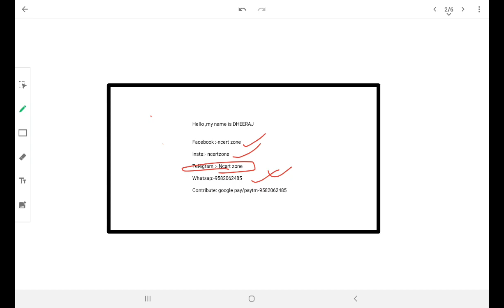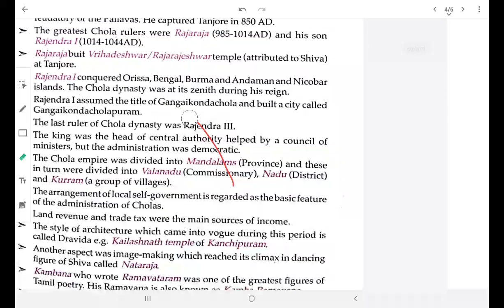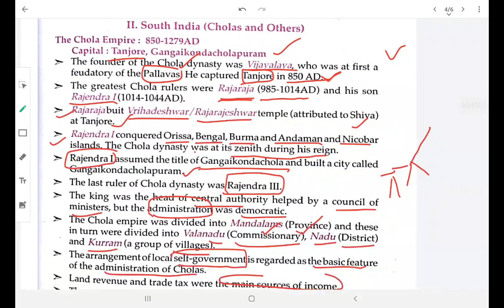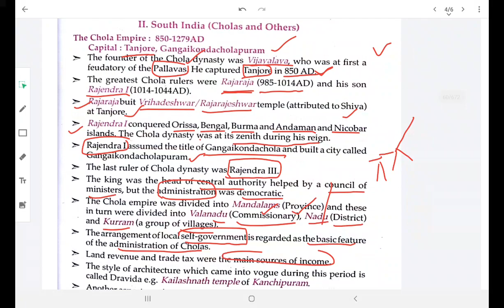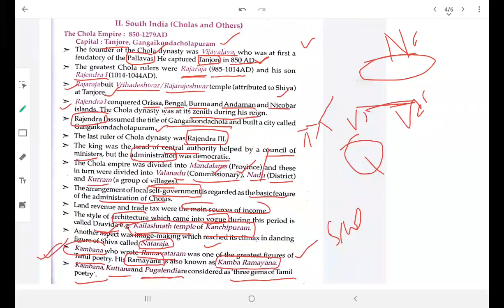L2 || Medieval history || Lucents GK || chola dynasty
contribute if you get benefit from this course---Paytm /phonePay/ google pay -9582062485

Ad free video+ pdf+ doubt solving+ mentoring also included in this course

2. 69th BPSC PT course (Hindi and English)

3. UPPSC PT course for 2024

5. Ghatna Chakra preview (purvavlokan) - ALL subject-20000 MCQ

6. NCERT (6th-12th ) Course

7. complete GS course  (book wise - crown + ncert summary )

7. Objective courses - Lucents + rakesh yadav +Pinnacle